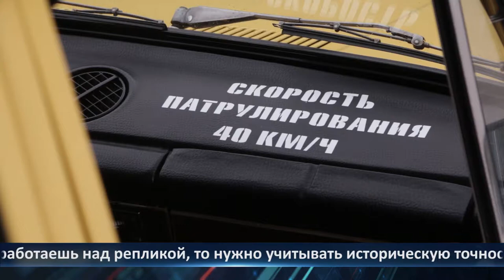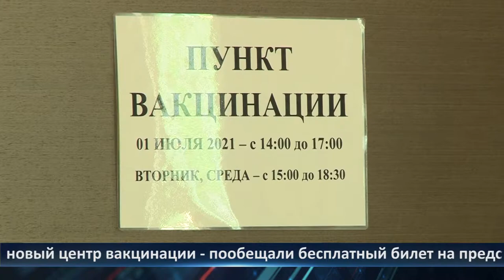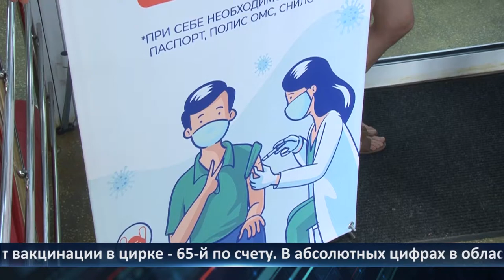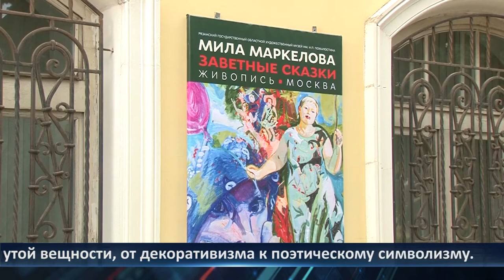Неделя города - новости Рязани 02.07.2021